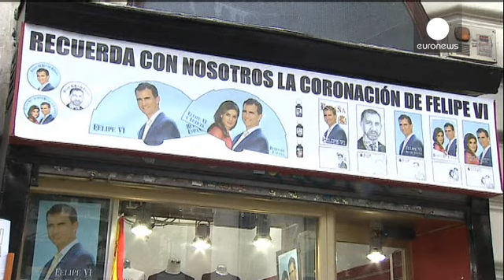Voto do Senado abre caminho para a proclamação de Felipe como Rei de Espanha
Em Madrid, o senado espanhol deu, esta terça-feira, luz verde à lei da abdicação, que permitirá a Juan Carlos passar a coroa para o príncipe Filipe.

O texto foi aprovado por uma maioria esmagadora de 233 votos a favor e 5 contra. Cinco vozes discordantes de independentistas que reclamam um referendo sobre o futuro da monarquia e recusam que se possa "herdar" da condição de monarca.

Num cenário inédito desde o regresso da Espanha à democracia, em 1978, o rei assina, oficialmente, a lei da sua ...